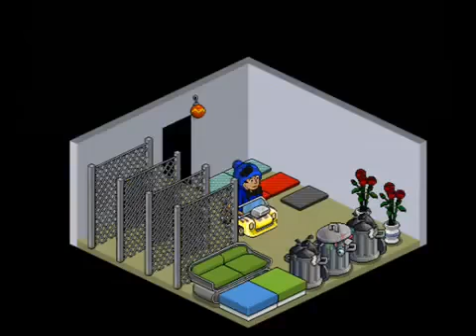LET´S PLAY HABBO MOVIE - NUR EINEN KUSS FÜR DICH